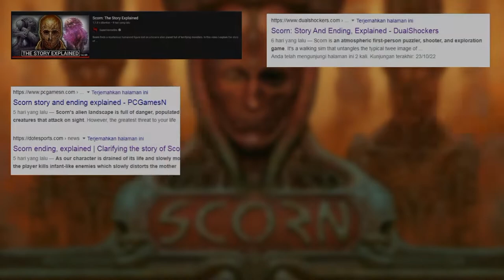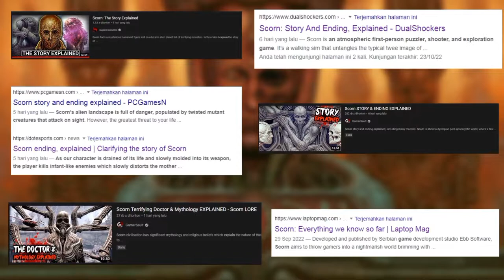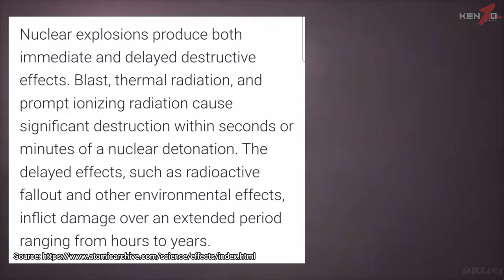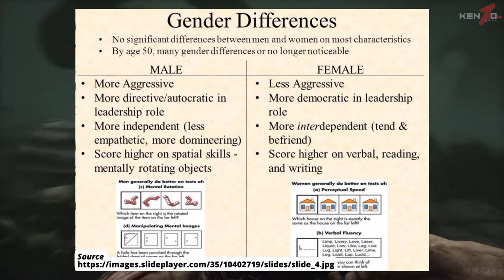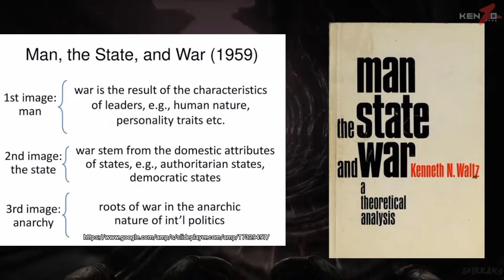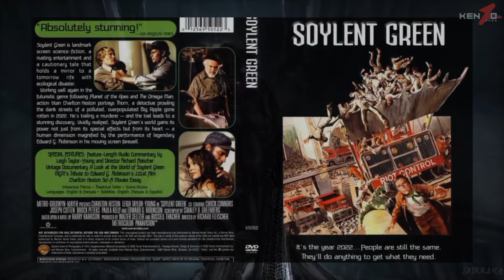TOP 5 ‼️ LIMA HAL YANG MEMBUAT SCORN LEBIH MENAKUTKAN DARI YANG DIKIRA | ALUR CERITA SCORN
Scorn adalah game survival horor yang bertemakan science fiction,  game ini memiliki setting atau latar tempat di sebuah planet yang sudah terbengkalai dan tidak layak huni.

Protagonis utama  didalam game scorn ini adalah dua orang humanoid, yaitu suatu makhluk yang menyerupai manusia, namun merupakan hasil dari rekayasa genetik.

Dari segi plot, Scorn berbeda dengan kebanyakan video game yang ada, karena didalam game ini tidak ada narasi, dialog, ataupun teks yang dapat memberikan gambaran jelas akan apa yang sebenarnya terjadi pada dunia yang ada di game scorn ini.

Namun meski begitu didalam game ini terdapat berbagai simbol dan peristiwa yang memiliki makna tersembunyi, atau disajikan secara metafora.

Dan mungkin lebih dari itu, karena berbagai simbol serta event yang dijadikan tema didalam game ini, bisa di interpretasikan terhadap berbagai hal yang ada di kehidupan nyata.

CREDITS
Title 17, US Code (Sections 107-118 of the copyright law, Act 1976):
All footage, & images used belong to their respective companies.